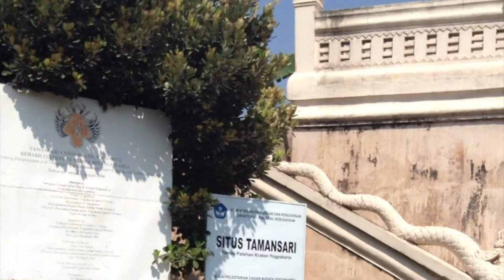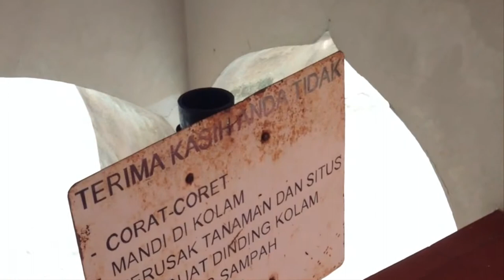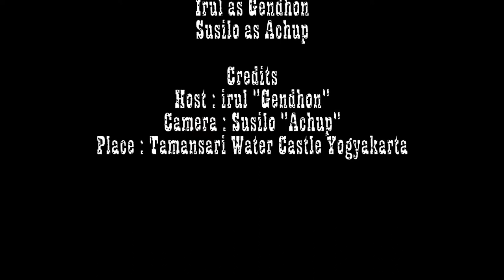Tamansari Water Castle Yogyakarta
Jalan-jalan ke Tamansari Water Castle Yogyakarta